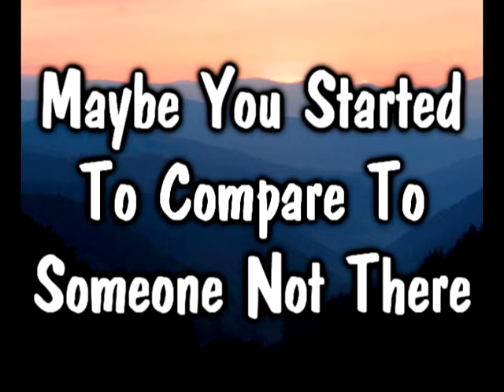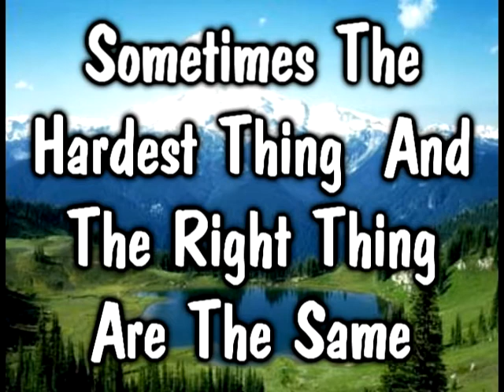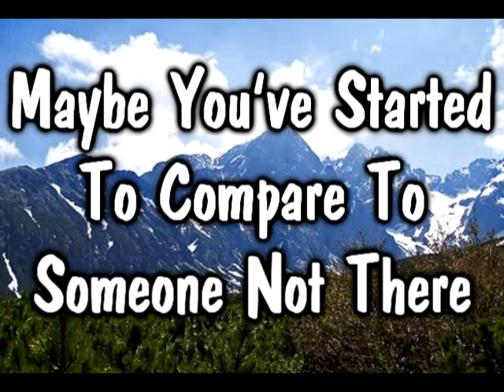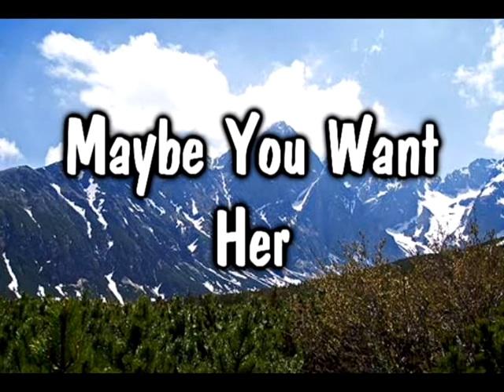All At Once By The Fray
All At Once By The Fray with lyrics